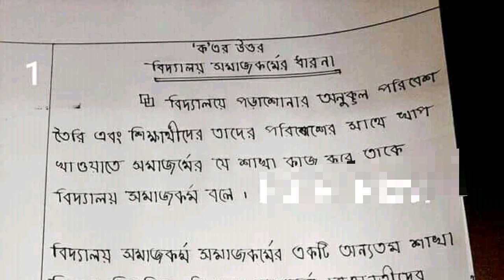HSC Assignment 6th Week Somaj kormo | Social Work 6th Week Assignment | এইচএসসি সমাজকর্ম ষষ্ঠ সপ্তাহ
this video is about hsc  assignment 6th week somaj kormo  answer. hsc  social work 6th week assignment . এইচএসসি সমাজকর্ম ষষ্ঠ সপ্তাহের অ্যাসাইনমেন্ট সমাধান .if you watch full video then you will know hsc assignment 2021 6th week social work or hsc 2021 social work assignment 6th week .so everyone should watch it full.

hsc bebsay songothon o bebosthapona

Hsc podgartho biggan assignment answer 6th week

STOP THINKING,START DOING